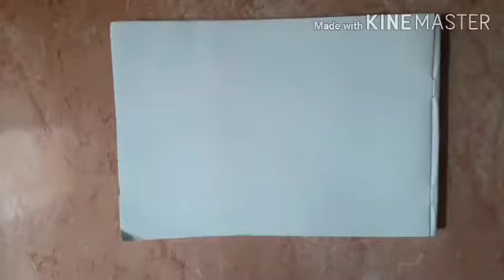Windows &flowers drowing OIL PASTELS/Rishus Malayalam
Rishus Malayalam is You Tube channel